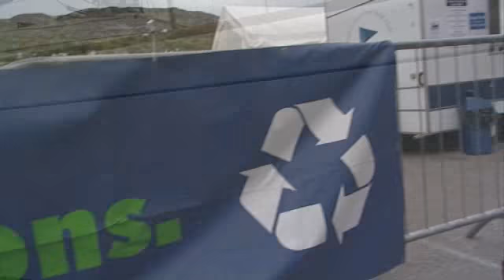Brewin Dolphin Scottish Series 2009 Clip 3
A short video clip from the Brewin Dolphin Scottish Series 2009, Tarbert, Loch Fyne